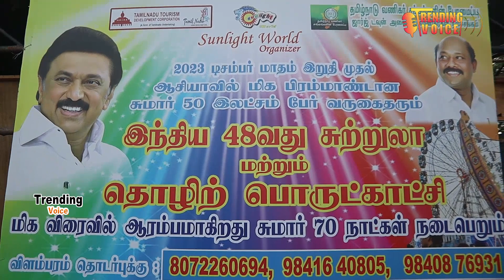48வது இந்திய சுற்றுலா மற்றும் தொழில் பொருட்காட்சி சென்னை தீவுத்திடலில் சன் லைட் வேர்ல்டு நடத்தஉள்ளது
trendingvoice 48வது இந்திய சுற்றுலா மற்றும் தொழில் பொருட்காட்சி சென்னை தீவுத்திடலில் சன் லைட் வேர்ல்டு நிறுவனமும் மற்றும் இந்திய சுற்றுலா வளர்ச்சி கழகமும் இணைந்து நடத்த உள்ளது இது ஆசியாவிலேயே 2வது மிக பிரம்மாண்டமான இந்திய சுற்றுலா மற்றும் தொழில் பொருட்காட்சி இந்த மாத இறுதியில் 29ஆம் தேதி திறக்கப்பட உள்ளது.சுமார் 50 இலட்சம் பேர் பங்கு பெறுவார்கள் என்று எதிர்பார்க்கப்படுகிறது.
*இது தொடர்பாக சன் லைட் வேர்ல்ட் இயக்குனர் அனீஸ் ராஜா செய்தியாளர்களை சந்திப்பு*
சு48வது இந்திய சுற்றுலா மற்றும் தொழில் பொருட்காட்சி சென்னை தீவுத்திடலில் சன் லைட் வேர்ல்டு நிறுவனமும் மற்றும் இந்திய சுற்றுலா வளர்ச்சி கழகமும் இணைந்து நடத்த உள்ளதுமார் 10 லட்சம் சதுர அடி பரப்பளவில் மிக பிரம்மாண்டமாக 120 வகையான உணவு கூடங்கள் மற்றும் 200 வகையான இந்தியாவில் உள்ள அனைத்து விதமான எங்கும் கிடைக்காத அறிய வகையான கடைகள் அமைக்கப்பட்டுள்ளது.